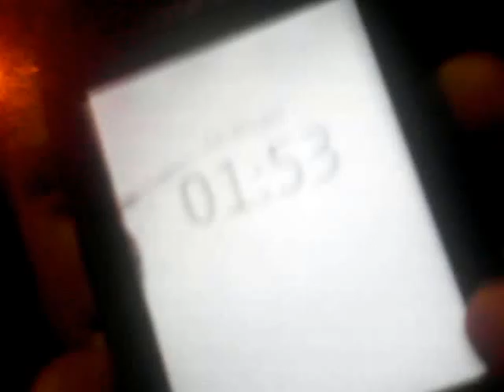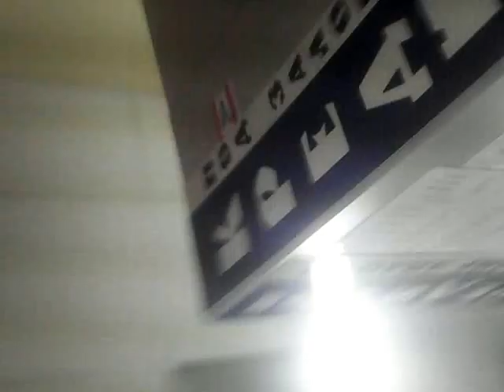VLOG 💢 поход в АТБ